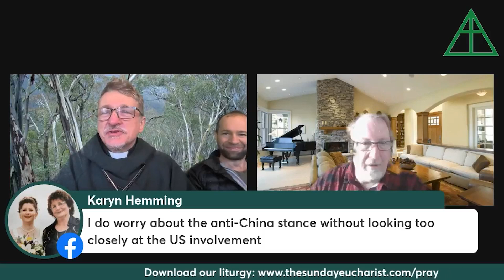The Sunday Eucharist 11-6-2023